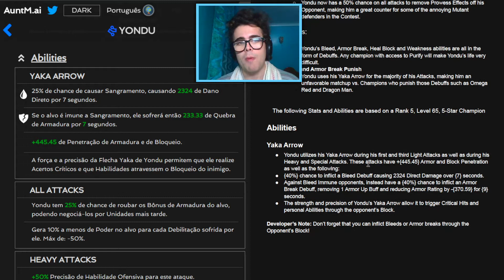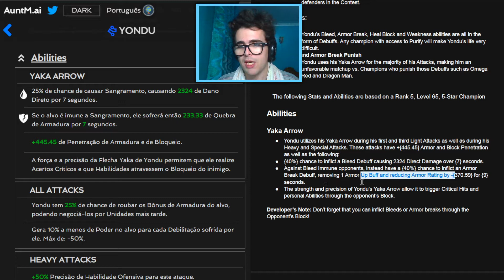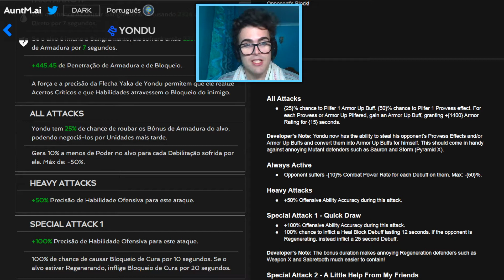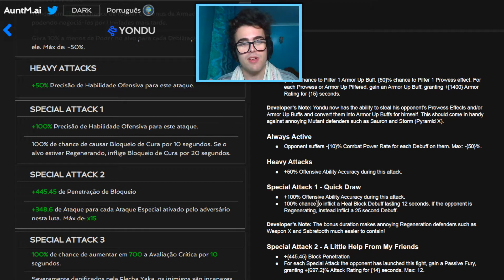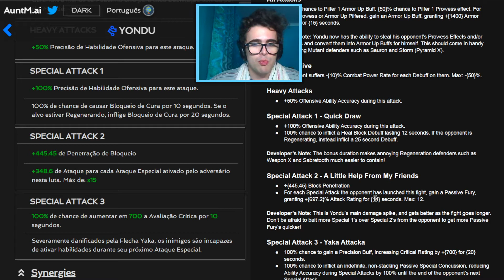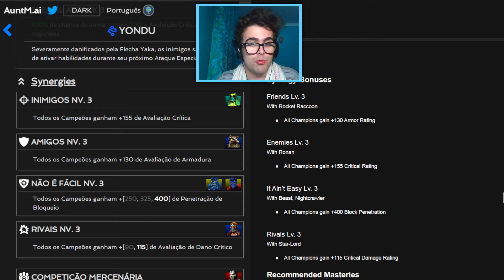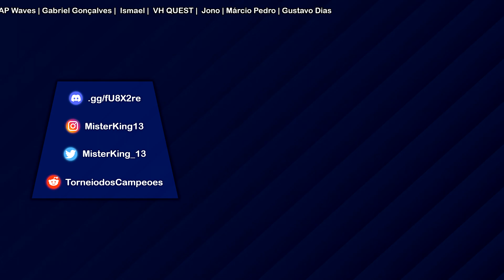PODEROSO e ÚTIL?: Análise da Melhoria do YONDU! - MTC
O Yondu tem muito no seu kit de Habilidades, e com esta Melhoria de Valores, sinto que o seu uso vai passar a ser muito maior, graças a Fúrias Passivas e o controlo das Proezas dos Mutantes!

Ele não precisava de grandes mudanças, o Yondu já tinha muito no seu kit, só não consegui era ser bom nos sítios importantes, especialmente para a classe Tecnológica, e isto acho que vai ser muito bom para o ter!

0:00 - Melhoria do Prestígio
0:35 - Habilidades do Yondu
4:57 - Habilidade Característica
5:38 - Sinergias do Yondu